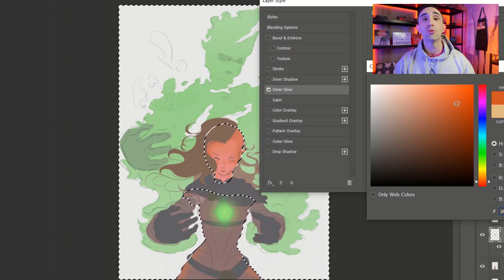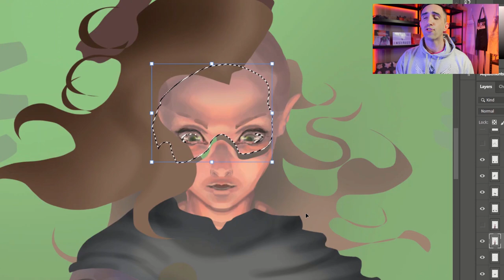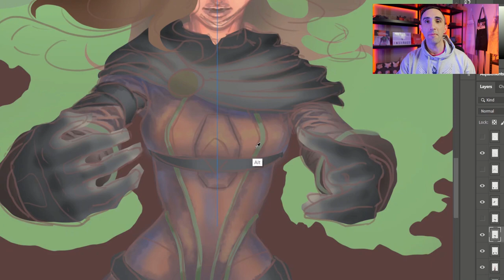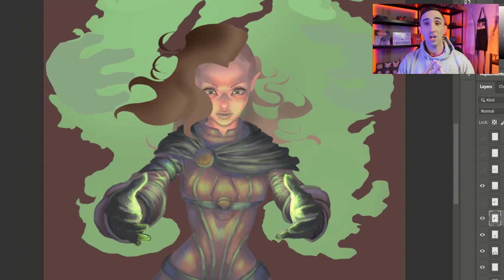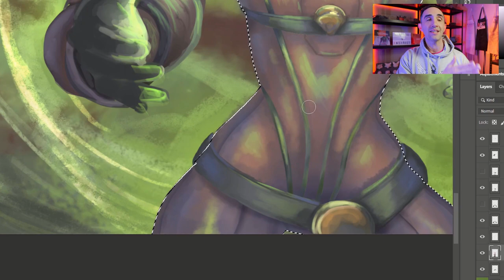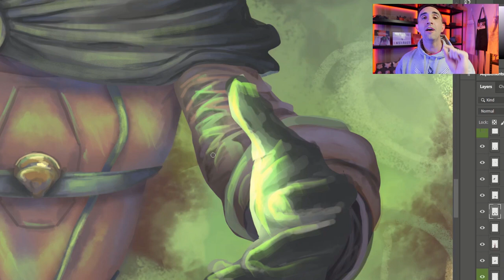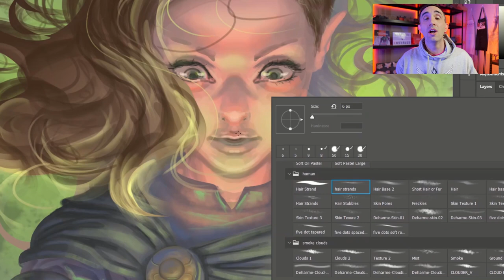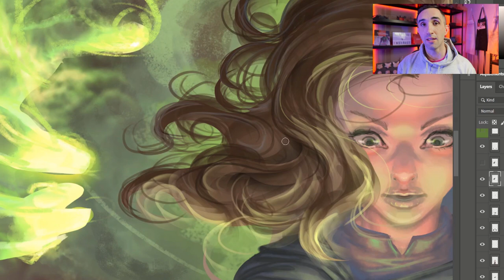Adapt...or lies? Why A.I. art isn't for artists at all...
Caught up in the the hype of the ai art controversy? Thinking maybe you should quit art because everyone else is? They’re all wrong about you. Don't you dare give up on your art or give in to the pressure to use AI art, because you're capable of more than you know. This video will help you realize your truest potential, and I think this will help you, artists!

MORE ON A.I. ART FROM ME:

AI art has FAILED!

00:00 The hysteria
0:31 Toxic heard
1:39 Predators
3:01 Swine fodder
4:13 Blurry delusions
5:34 Heinous effects
6:57 Synthetic crutches
8:50 Squaring up
10:25 Tool time
11:25 Leeching sores
12:55 Hold the door
14:10 Beat AI Art!